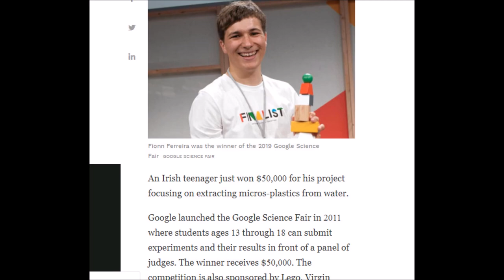Teen Awarded $50,000 Science Fair Prize for His Method of Removing Microplastics From Water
37LUdfQciq5U7PAFN2TtnCToeRdvKaZmnF

qz8h9u8ewyl7mxy5r8mf2gnf3mv483nkzywc065hlg

ETH ADDRESS
0x201F65Dd8b8C6Ca6Eb31059B4D6f6A6D7a611527

M9QRgsj7xye71fGZ38BSBnvdWA8H8GeSCV

17 U.S. Code § 107 - Limitations on exclusive rights: Fair use fair use of a copyrighted work, including such use by reproduction in copies or phonorecords or by any other means specified by that section, for purposes such as criticism, comment, news reporting, teaching (including multiple copies for classroom use), scholarship, or research, is not an infringement of copyright. Fair Use in US copyright law excerpts of copyright material may, under certain circumstances, be quoted verbatim for purposes such as criticism, news reporting, teaching, and research, without the need for permission from or payment to the copyright holder.